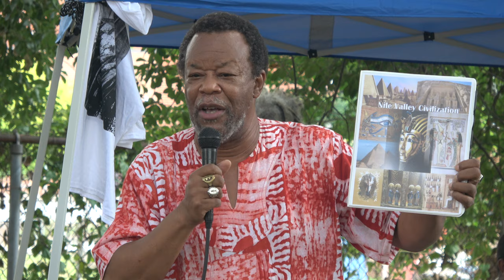Community Members Marketing their Business at Marcus Garvey Day Aug 14, 2021 Celebration in Atlanta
Marcus Garvey August 14, 2021 Celebration Highlights at the Shrine of the Black Madonna in the West End of Atlanta, Georgia. Event Organized by the UNIA-ACL Atlanta Division 421. The Pan-African organization enjoyed its greatest strength in the 1920s. 100 years later we are continuing the energy in the spirit of our ancestors for nation building. For more info about Marcus Garvey click on this

Join Bomani Tyehimba in Africa on the next Journeys of a Lifetime to Tanzania Nov 18 – 29, 2021 and Ghana Dec 24, 2021 to Jan 5, 2022; Senegal & The Gambia April 1-11, 2022; Ghana May 24 – June 5, 2021. Visit our website for details on future Africa Tours & Investments Subscribe to our YouTube channel and get all of the video highlights View our photo galleries on FB Twitter IG Email me at or Bomani Technology: Service-Support-Consultation.